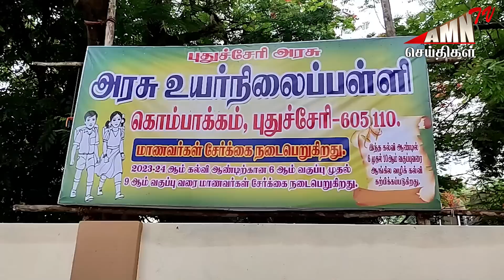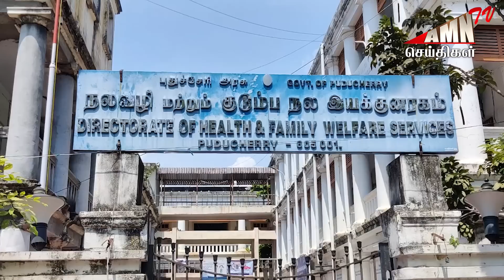Puducherry Today AMN TV News 19.06.2023